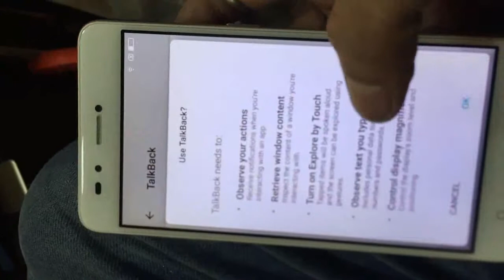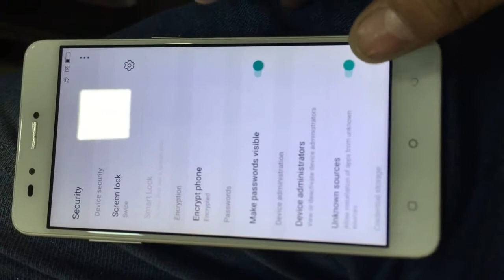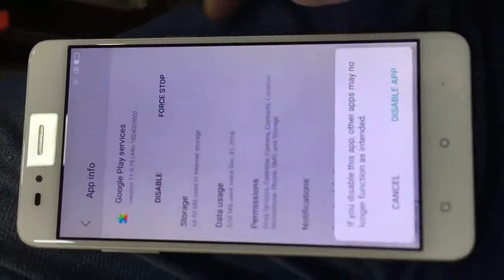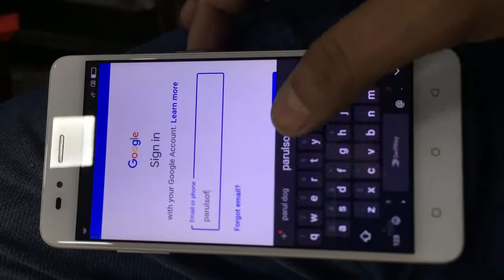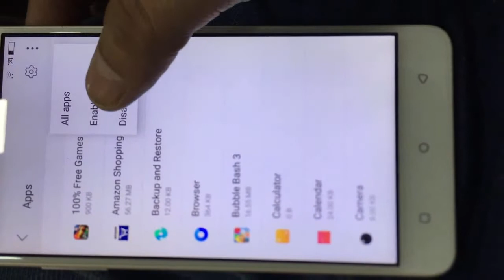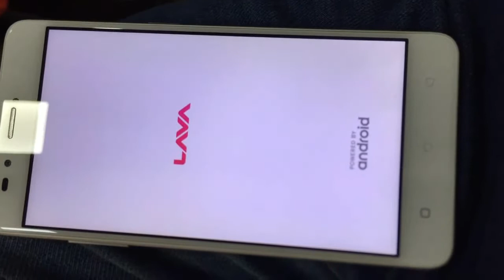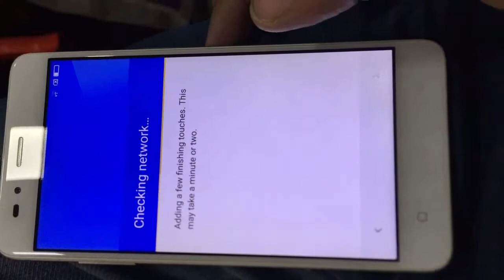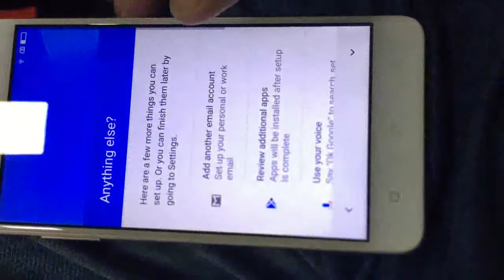Lava Z90 FRP Bypass Remove Google Account Unlock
Lava Z90 FRP Unlock Bypass Karne ke liye ye video jarur dekhe
agar nhi samajh me aaye to whatsapp kijiye humko help karenge